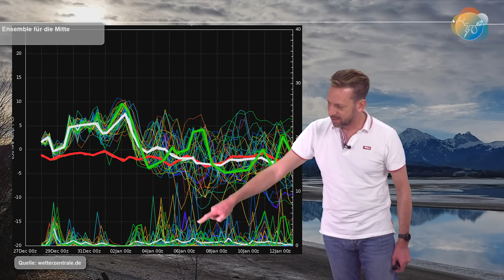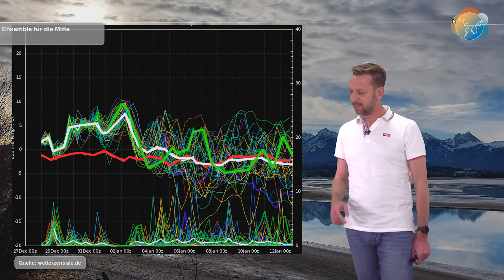Viel Regen, viel Wind, viel Winter-Wärme: die aktuelle Wettervorhersage 28.12.-02.01. Nasser Januar.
Wenn man sich bewusst macht, dass vor einer Woche die Wetterkarten für diese Tage große Kälte mit immensen Schneemengen simulierten, fragt man sich: Warum? Die Antwort kann wohl keiner geben. Das ist schon krass. Aber so ist das manchmal beim Wetter... Es wird auch wieder kälter werden. In ca. einer Woche gehen die Temperaturen nach unten und dann kommt auch mal wieder Schnee. Bis dahin aber rollt ein anfangs nasser Wärmeberg auf uns zu - und was für einer. !